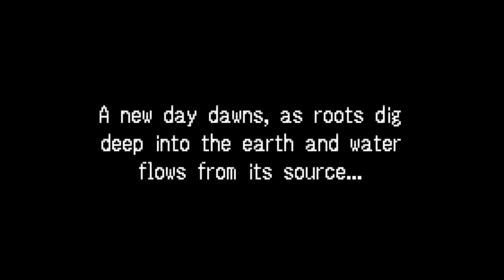Tactics Ogre: The Knight of Lodis, Part 1 - I'm Batman!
In which we convince a griffin and others to join our side while fist fighting everything.